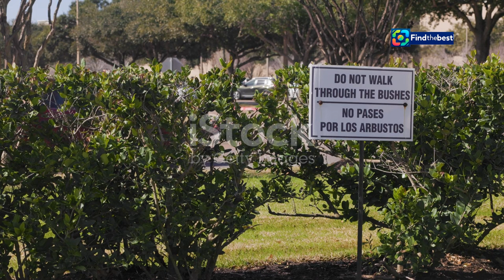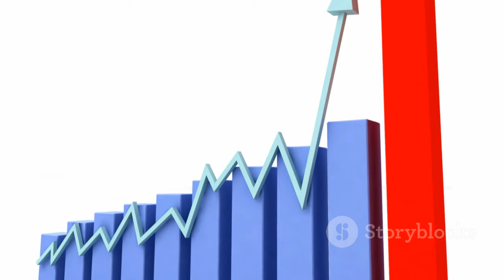Fargo Parks September Board Recap 2024: Key Updates & Future Projects!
OUTLINE:
00:00:00 The Heart of Fargo's Green Spaces
00:00:32 A Much-Needed Facelift
00:01:40 The City and Park District Join Forces
00:02:17 Investing in Fargo's Future
00:03:29 Addressing Camping on Public Property
00:04:40 A Voice in the Process
00:05:05 Funding Fargo's Recreational Future
00:06:24 The Park District's Commitment
00:07:24 Exciting Developments on the Horizon
00:08:23 The Power of Community Involvement
00:09:25 The Fargo Park District's Continued Dedication

Welcome to our September Board Recap for Fargo Parks! 🌟 In this video, we dive into the highlights from the Park Board Meeting held on September 10, 2024. Here’s what you can expect:

🛠️ **Project Updates:**
- 🚧 Fencing Replacement at Rheault Farm Park: Bid awarded for new fencing!
- 🛤️ Approval of the Red River Phase II Trail & Drain 27 Trail Crossing projects!

💰 **Grant Applications:**
- 📜 Exploring opportunities with the Garrison Diversion Conservancy District Recreation Grant!
- 🌱 Enhancing our parks with the Outdoor Heritage Fund Grant!

📅 **Public Meetings:**
- 🚨 Overview of the new ordinance on camping on public property!

Join us as we discuss our commitment to growing the community through beautiful parks and recreation spaces!

🌳 Together, let’s make Fargo Parks a vibrant place for everyone!